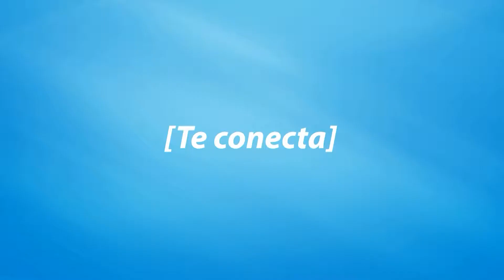CARLOS PEREIRA SE SUMÓ A NUESTRA CAMPAÑA...SÚMATE TÚ TAMBIÉN...TRANSMARACAY TE CONECTA